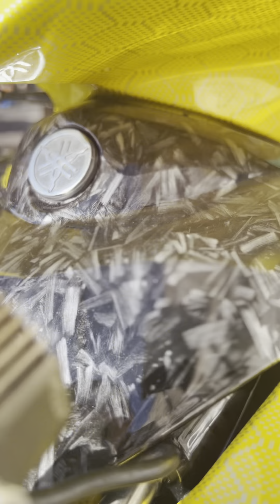Mio i125 Hydrographics Finish Same COLOR